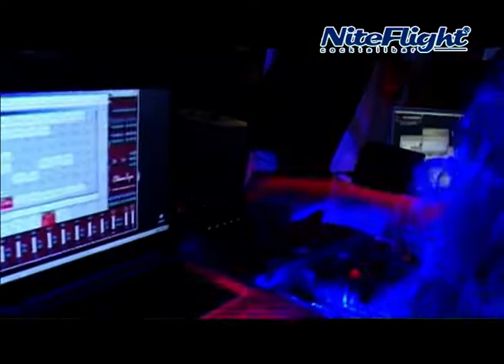ANKERPUNKT Faschingszelt 2009 Hauptplatz Leibnitz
Leo & Manuela Rath mit PAPA LEO Live
Hauptplatz - Leibnitz - Südsteiermark